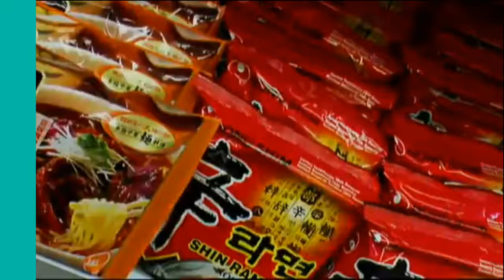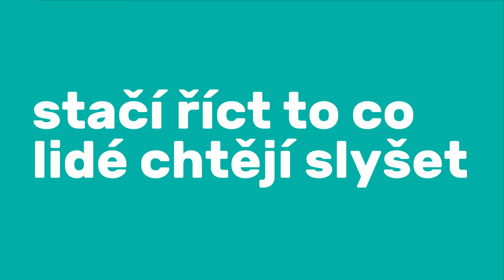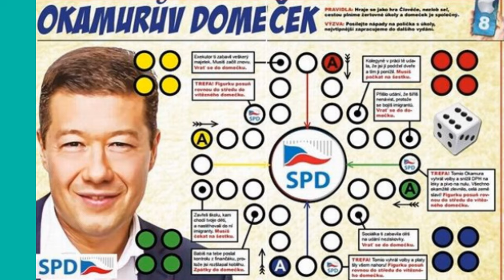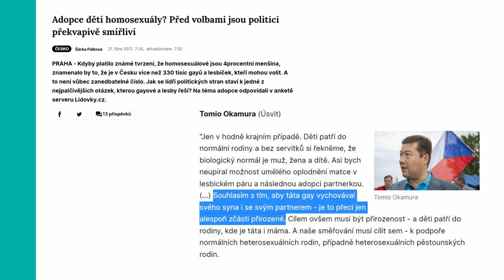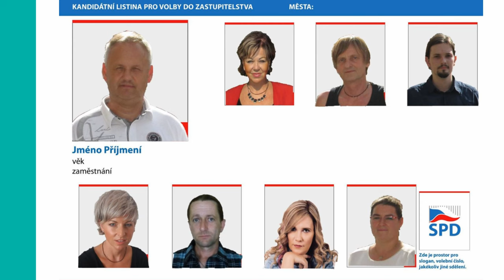R.I.P. TOMIO OKAMURA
Tomio Okamura nás všechny spasí a nebo ne? Více k němu řeknu ve videu kde se zamyslím nad osobností Tomia Okamury a jeho politické strany SPD...

Mikrofon 1 RODE VideoMic Pro Rycote
Mikrofon 2 FOCUSRITE Scarlett 2i2 Studio
Mikrofon 3 (na mobil) RODE VideoMic Me-L
Mobil Xiaomi Mi 11 Ultra
Program na grafiku/náhledy GIMP
Microsoft Surface Book 2 256GB i7 8GB
Microsoft Surface Go 64GB 4GB